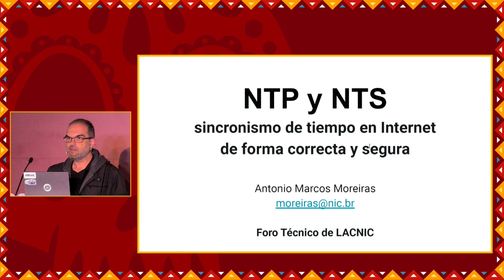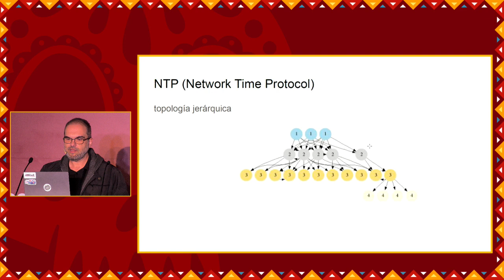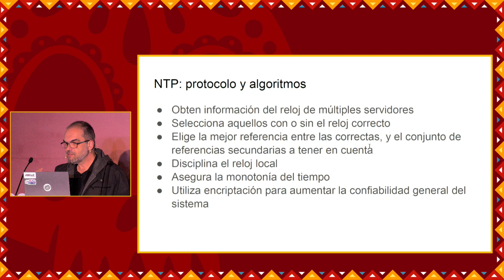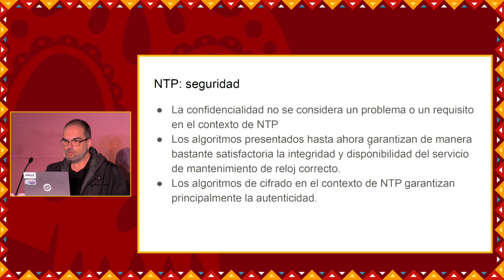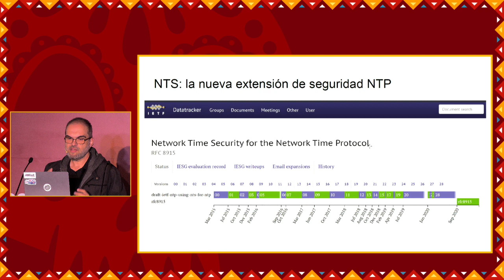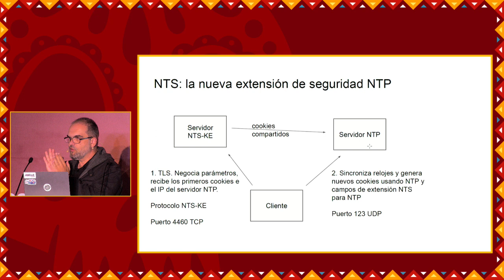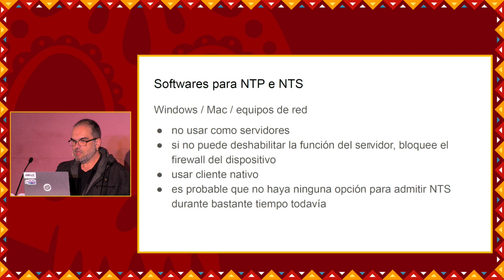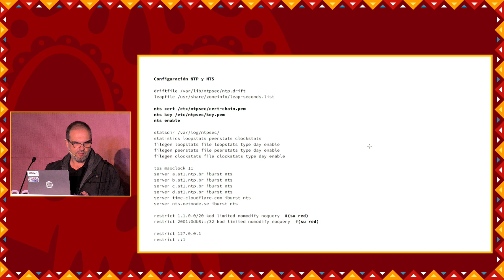NTP e NTS sincronização de tempo na Internet de forma correta e segura